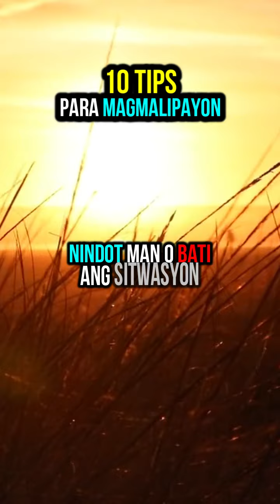10 tips para magmalipayon